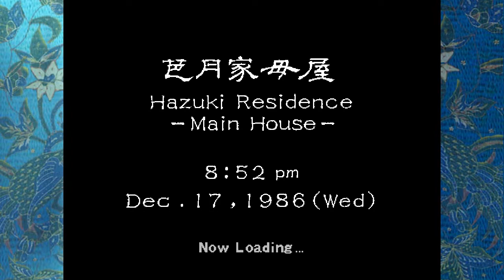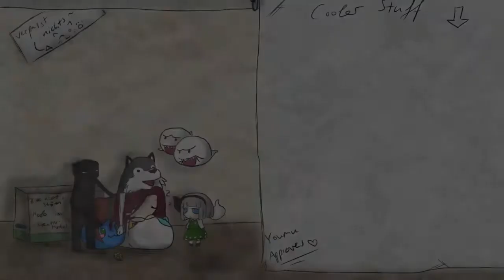Let's Play: Shenmue *part 25* - Erster Arbeitstag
Ein schon interessanter Job, mit interessanten Begegnungen.

Spiel: Shenmue
Konsole: Dreamcast
Genre: Action-Adventure
Entwickler: Sega AM2
Studio: Sega
Altersfreigabe: ab 12 Jahren
Release: 1999

Unterstützt auch unbedingt die Entwickler durch einen Kauf, wenn euch das Spiel gefällt.

Ihr habt einen Wunsch? Unterstützt mich damit.